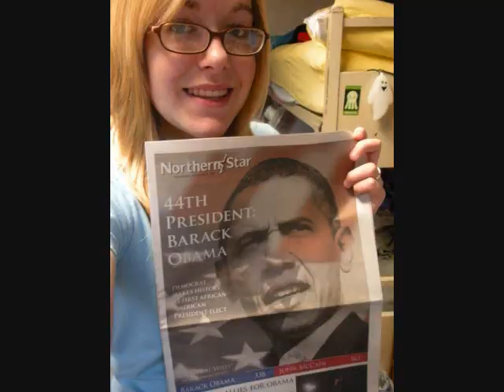Loud Noises Irritate Me